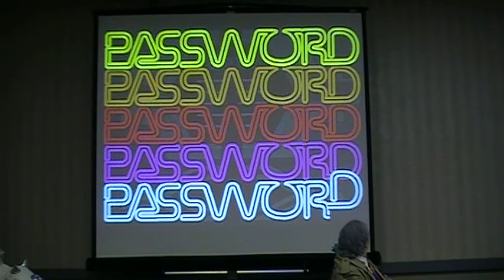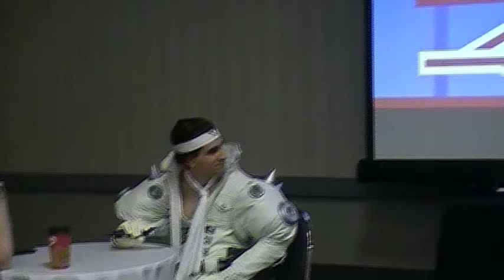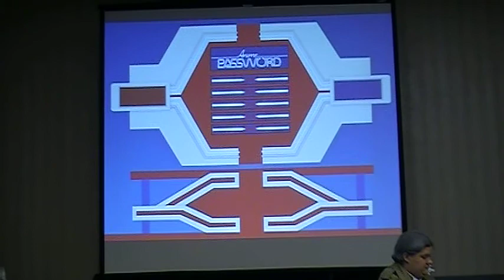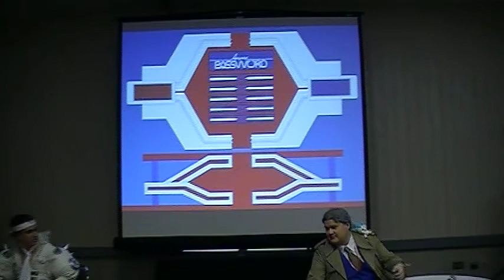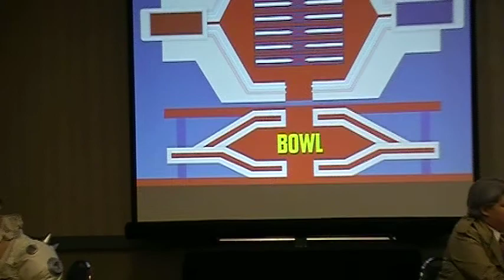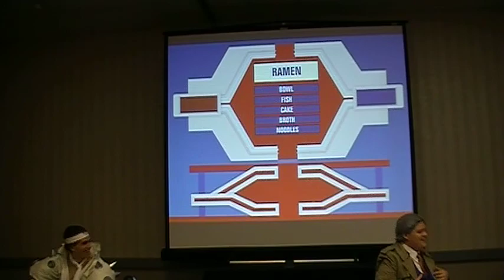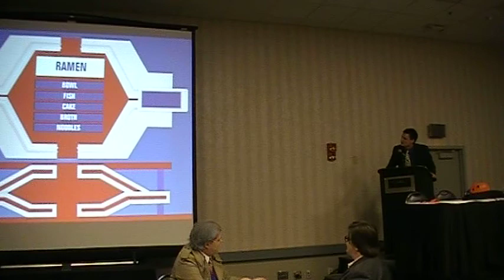Anime Password from Ohayocon 2010, Part 1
Here is the first of only two parts that we have from Anime Password at Ohayocon 2010 with special guest stars Bruce Lewis and his lovely wife Mundee.